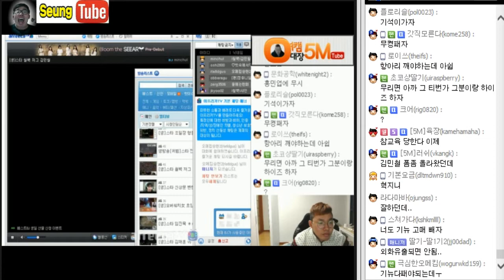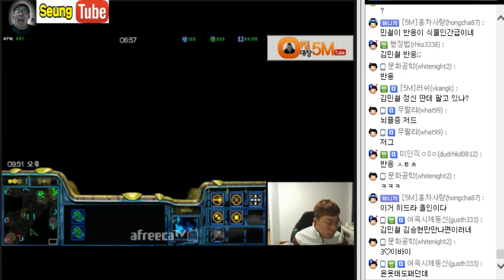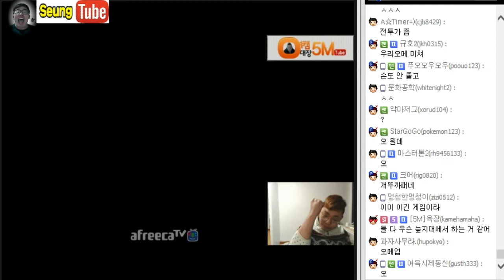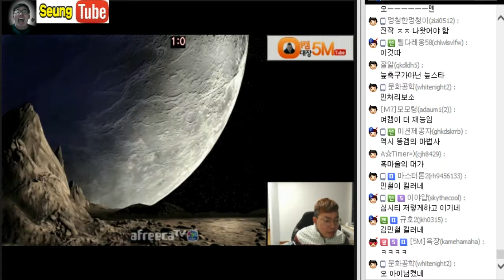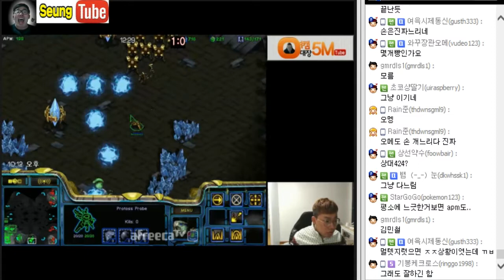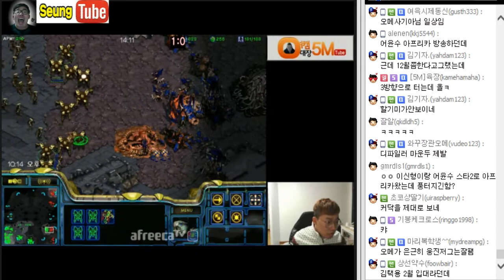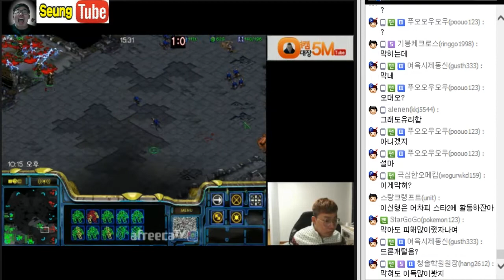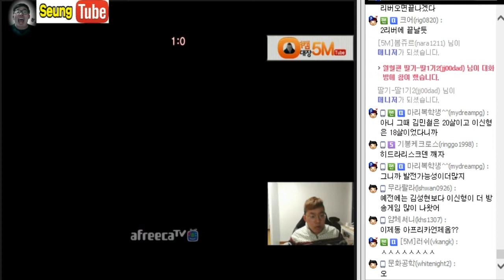[11월2일] 스타 3판2선 오메킴 vs 김민철